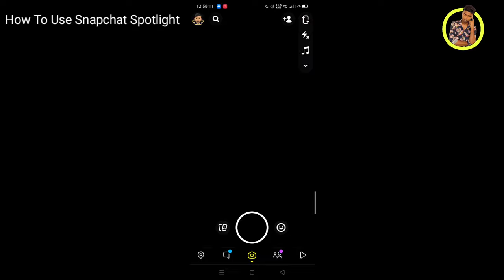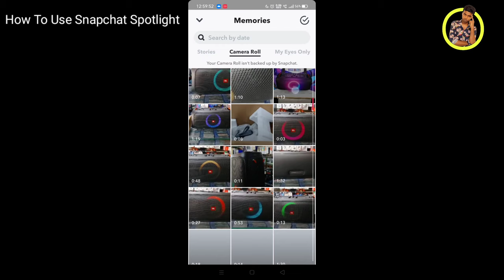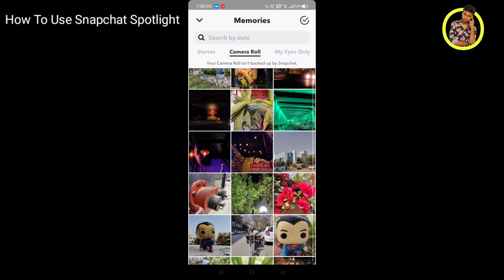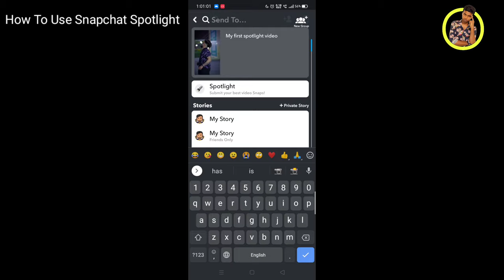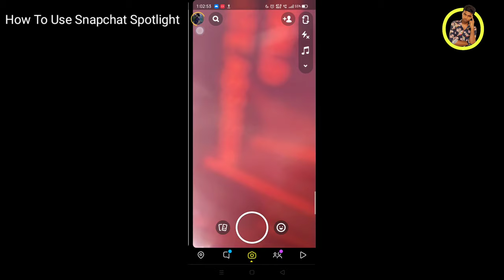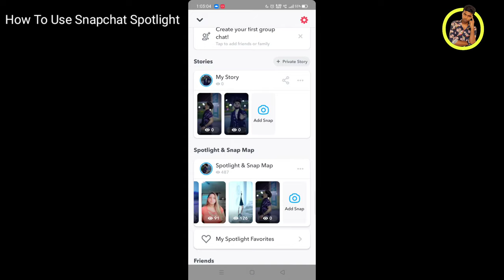Snapchat Spotlight : How To Use Snapchat Spotlight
In This Video : Snapchat Spotlight , How to Use Snapchat Spotlight, How to upload Video On Spotlight, what is Spotlight, Snapchat Spotlight Money, How to Use spotlight, Spotlight video

Abort: Technical Master is a Youtube Channel, where you will find YouTube Tips And Trick , Technology,
Unboxing & Review Video's.